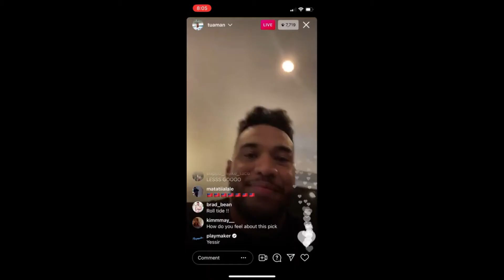The NEXT COACH of the Miami Dolphins is...